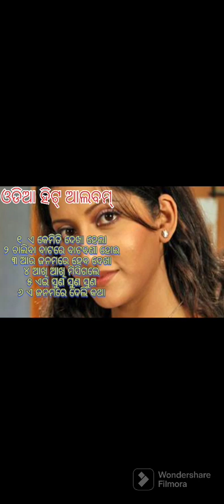ପୁରୁଣା ମନଛୁଆଁ ଗୀତ l super hit song old album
old album super hit song